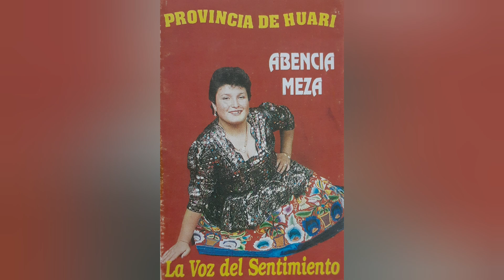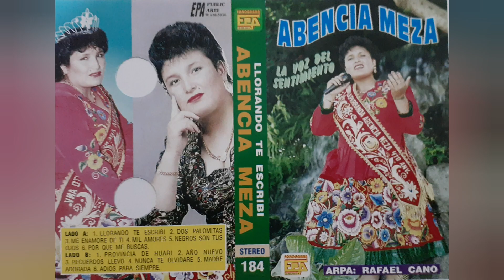ABENCIA MEZA / Llorando te escribi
EPA PRODUCCIONES